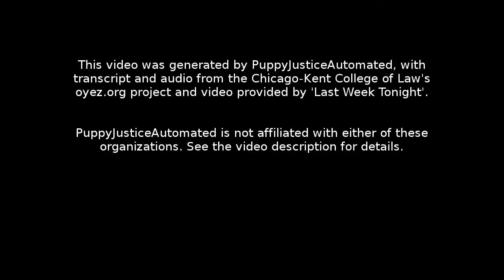Lee v. Tam: Oral Argument - January 18, 2017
Facts:
Simon Tam and his band, The Slants, sought to register the band’s name with the U.S. Trademark Office. The Office denied the application because it found that the name  would likely be disparaging towards “persons of Asian descent.” The office cited the Disparagement Clause of the Lanham Act of 1946, which prohibits trademarks that “[consist] of or [comprise] immoral, deceptive, or scandalous matter; or matter which may disparage or falsely suggest a connection with persons, living or dead, institutions, beliefs, or national symbols, or bring them into contempt, or disrepute.” Tam appealed the trademark officer’s decision, and the name was refused a second time by a board comprised of members of the office. Tam appealed to a panel of judges on the U.S. Court of Appeals for the Federal Circuit, which found that the trademark officials were within their rights to refuse the trademark application under the Disparagement Clause. The appellate court then reviewed the case en banc and found that the trademark office was incorrect in refusing the trademark application and that the Disparagement Clause violated the First Amendment.

Question:
Is the Disparagement Clause invalid under the First Amendment?

Section 1: 00:00:05
Section 2: 00:28:08
Section 3: 00:53:46